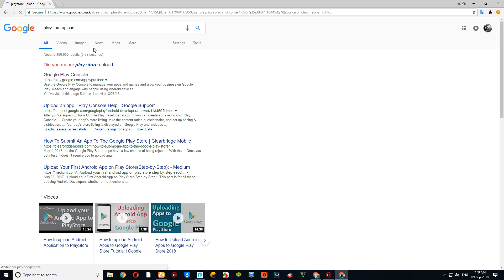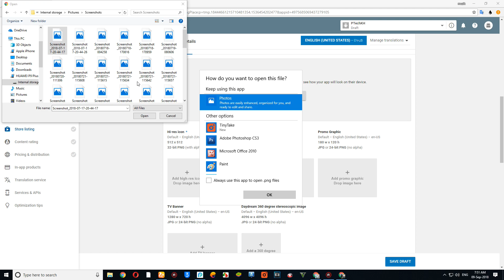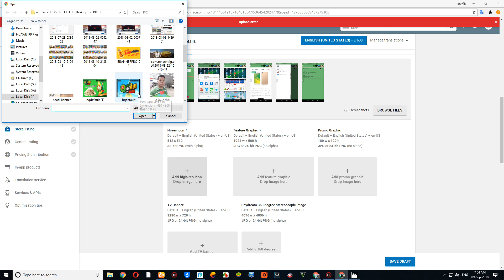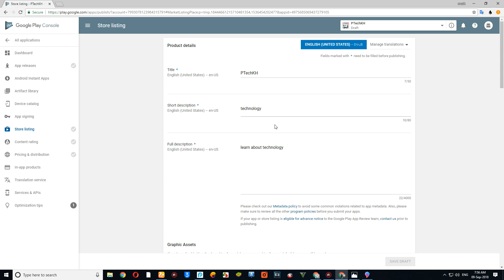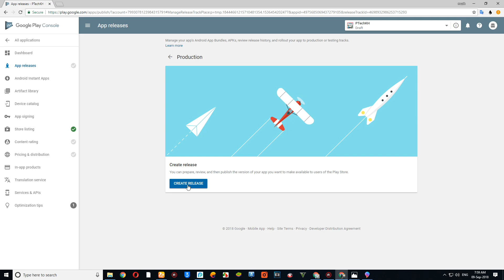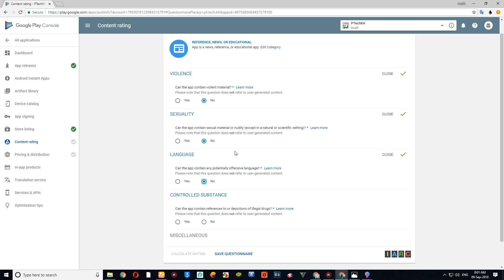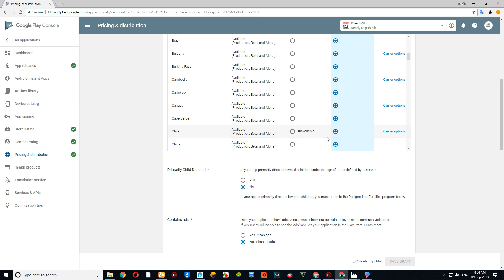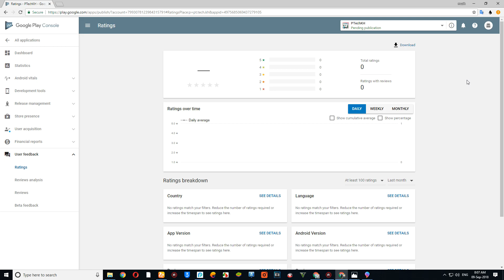[PTechKH]- How to publish APK to google playstore Full Approve 100%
អរគុណ ចំពោះការ បរិច្ចាគ
Paygo ID :29949